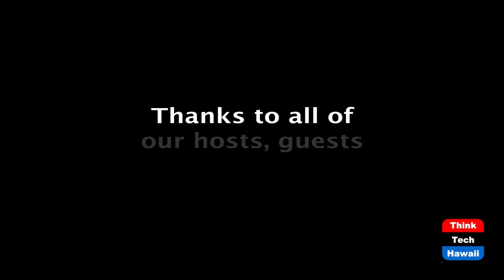Why this Election Day is an Historical Inflection Point (History Lens)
There has never been an Election Day like this in American History.  The host for this episode is Jay Fidell.  The guest for this episode is Jon Davidann.

History professor Jon Davidann will  help us understand the special meaning and effect of this Election Day, and how it fits in the American experience, and what it means to the history and the future of the country.